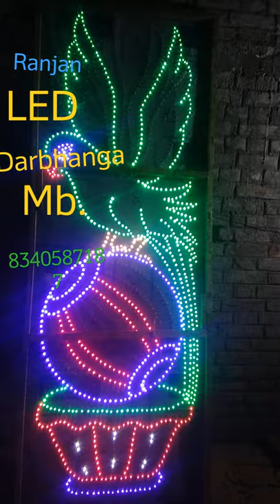RaNjaN led bhigo drbhanga led display board moving Display Board Road Gate All typeledmb.8340587187